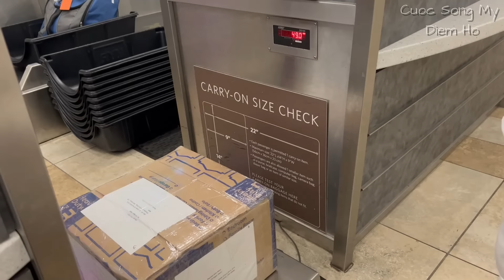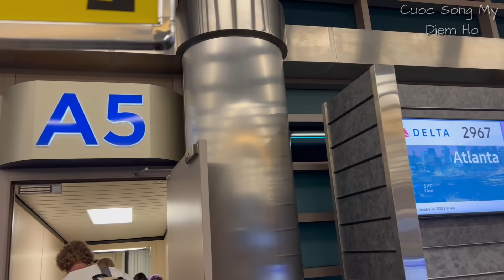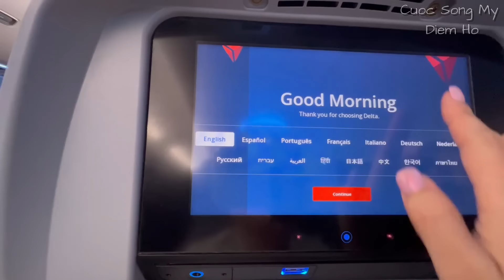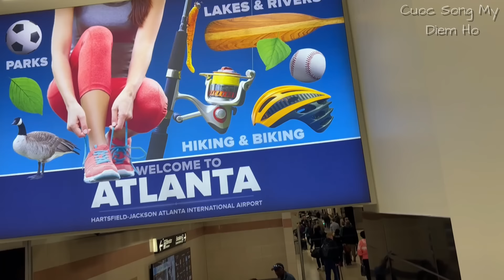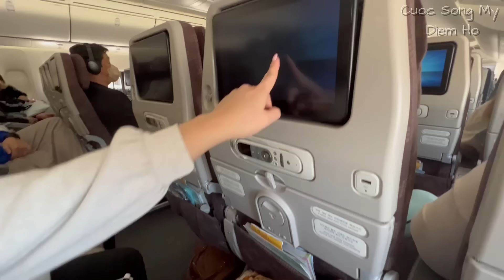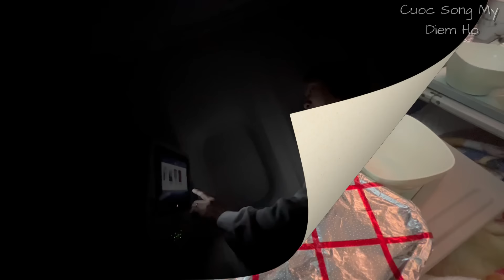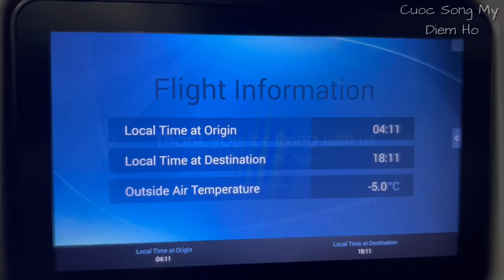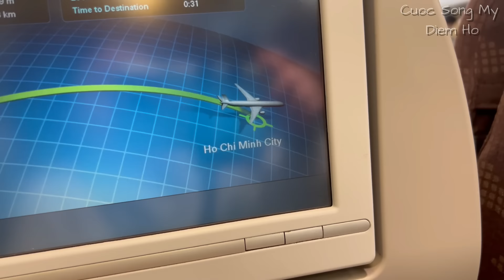Hành trình 28 giờ Mệt mỏi, gian nan từ Mỹ về Việt Nam đoàn tụ gia đình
Hành trình bay 28 giờ Mệt mỏi, gian nan từ Mỹ về Việt Nam đoàn tụ gia đình